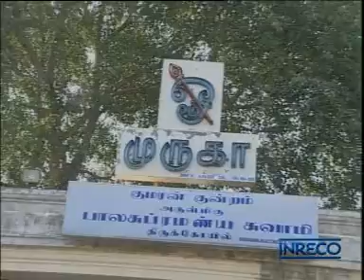Vaa Vaa Murugane